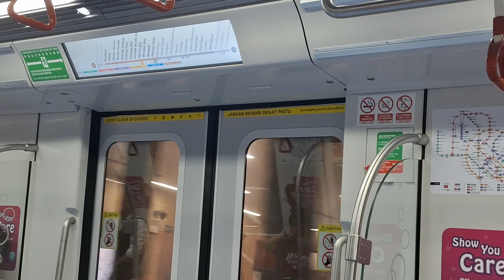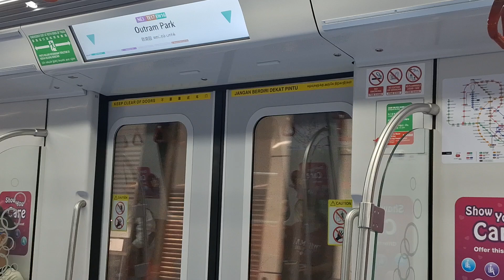SMRT CT251 [2073]: Havelock - Outram Park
Train model: Kawasaki Heavy Industries & CRRC Sifang CT251
Trainset: 2073
Line: Thomson-East Coast Line
Stretch rode: TE16 Havelock - TE17EW16NE3 Outram Park
Terminus: (14) TE29 Bayshore
(Filmed on - 31 July 2024, Wednesday)